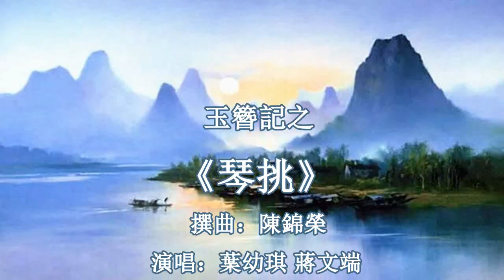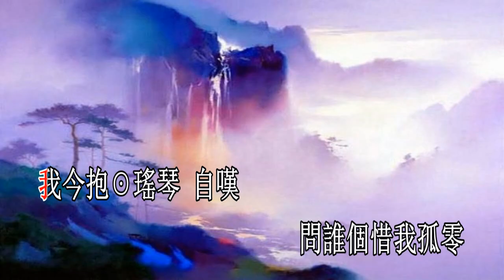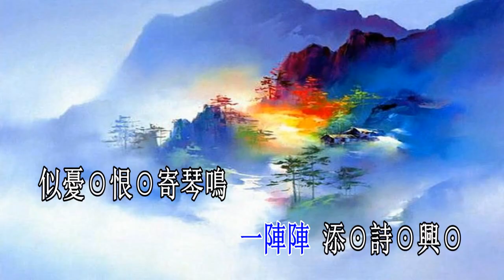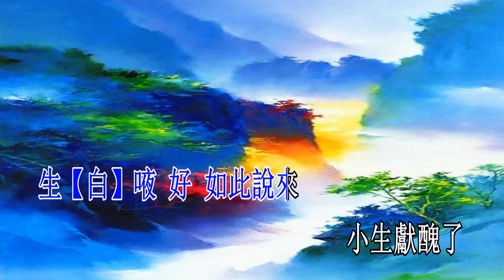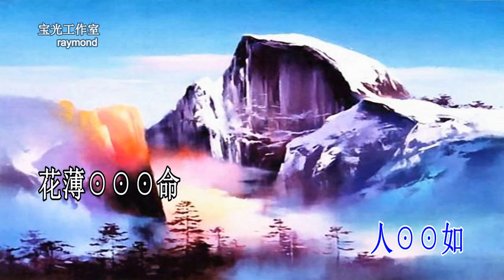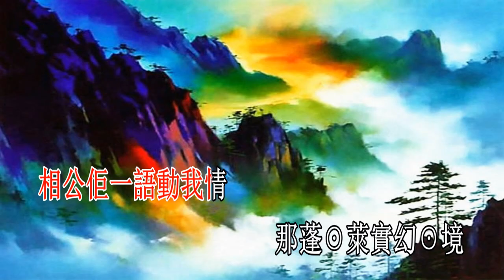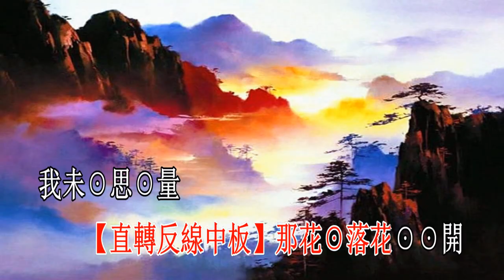玉簪記之琴挑_葉幼琪 蔣文端 演唱